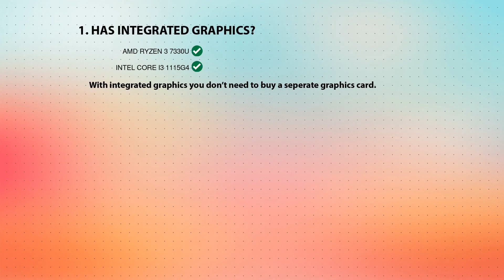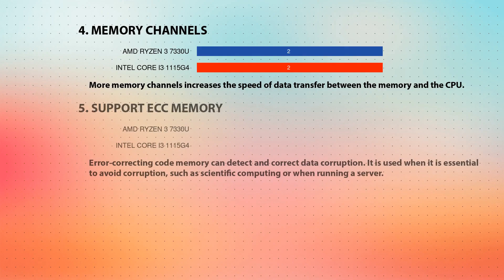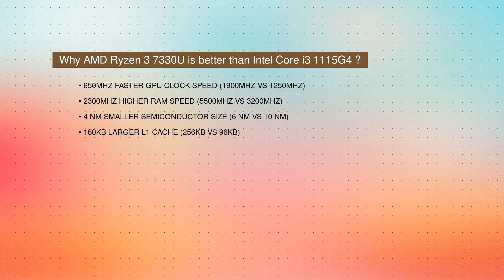AMD Ryzen 3 7330U vs INTEL Core i3 1115G4 Technical Comparison